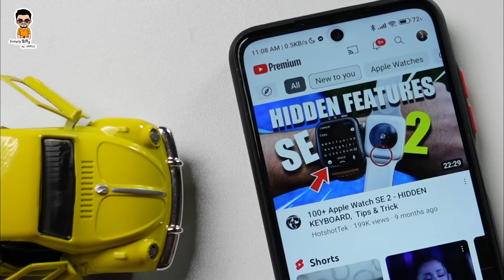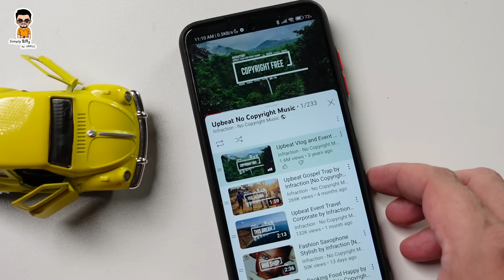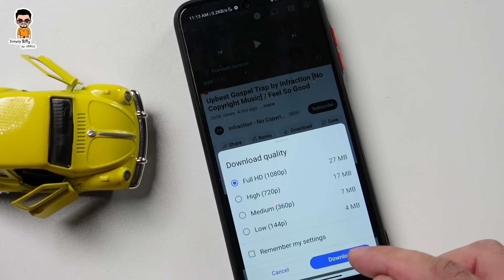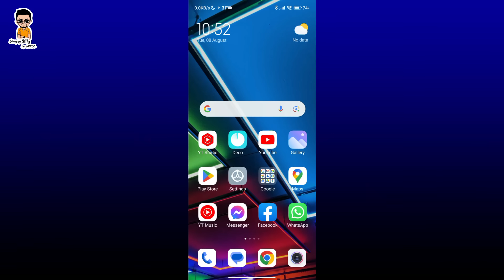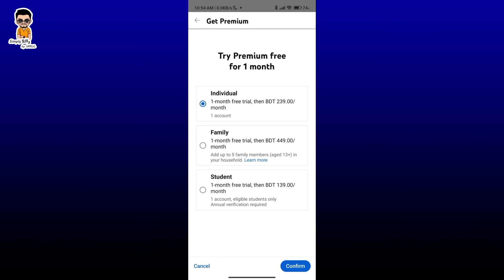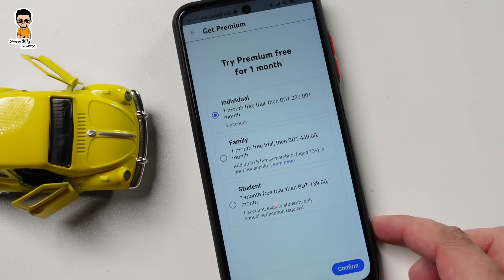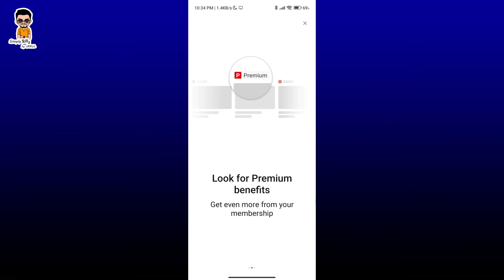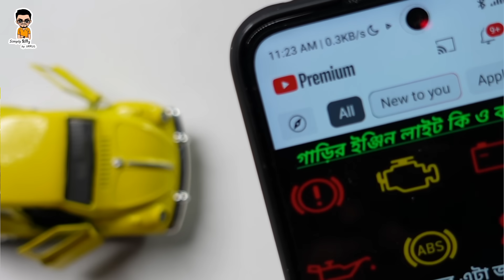Youtube চলবে অ্যাড / বিজ্ঞাপন ছাড়া | How To Get Youtube Premium In Bangladesh | Imrul Hasan Khan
How To Get Youtube Premium In Bangladesh
Youtube চলবে অ্যাড / বিজ্ঞাপন ছাড়া

This video is all about Youtube premium, I have demonstrated how to get YouTube Premium in Bangladesh. Also explained the benefits of YouTube premium subscription, talked about Youtube Premium subscription fees and other things. If you subscribe to YouTube Premium, you will able to enjoy ads free contents, you can download content for offline viewing, can play music with your mobiles display off and so on…